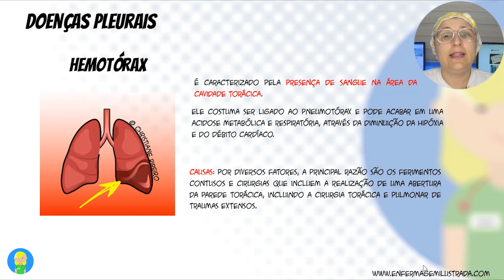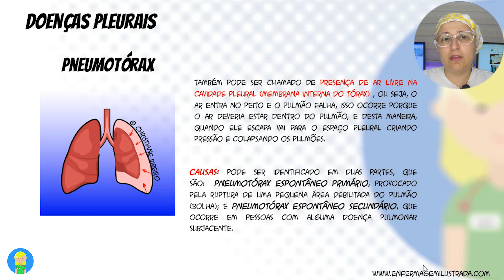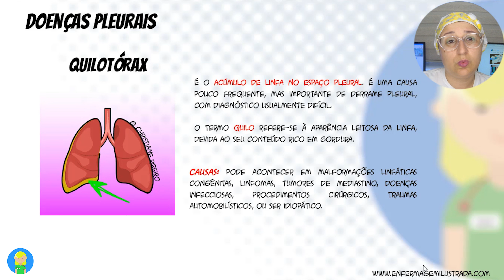Entenda sobre as Doenças/Afecções Pleurais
As doenças pleurais são complicações devido inflamações ou reações nestas membranas.

Saiba mais através deste vídeo!
FAÇA PARTE DO NOSSO CLUBE!